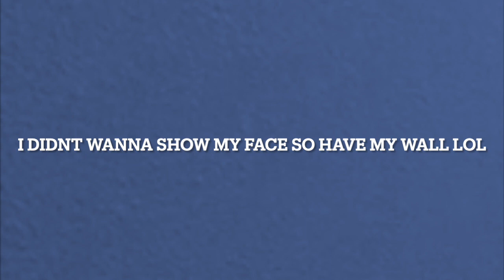TikTok Shifter! | Friday Night Funkin' V.S. Sky Gameplay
Hello everybody! Welcome back to another ItzGreenForever video! Today we play the Sky mod for Friday Night Funkin'! I hope you enjoy! I appreciate the feedback and support.
Random tags you can ignore if you feel like it:
itzgreen itzgreenforever green roblox Minecraft sonic Mario super mod modding sprite sprites hedgehog movie Luigi among us emerald song Steven universe the owl house cover hack rom genesis Sega Nintendo mojang Microsoft playstation Sony switch Wii U 3ds wii virtual boy gamecube n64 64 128 SNES super entertainment system NES ps5 ps ps5 ps3 ps2 ps1 psx psp psvita vita one 360 series x game gear video dreamcast Saturn master system console online chrome Firefox opera brave iMovie edge chromium shy guy studios Friday night funkin boyfriend girlfriend pico funk daddy dearest mommy mearest senpai monster lemon demon spirit bopeebo fresh dadbattle dad battle spookeez south Philly nice blammed satin high cocoa eggnog winter horror land roses thorns ugh guns stress week 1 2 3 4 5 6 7 tankman sarvente ruv selever mid fight masses parish worship sarvodila zavodila gospel Casanova selever whitty vs lo-fight lo fight overhead ballistic hex hello world ram dunk glitcher encore sky bfswifeforever wife forever wife-forever manifest